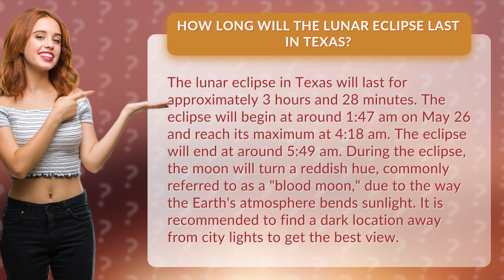How long will the lunar eclipse last in Texas?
Get ready for an epic lunar spectacle! The lunar eclipse in Texas is coming up and we've got all the details you need to know. From the start time to the duration and even the stunning "blood moon" effect, we've got you covered. So grab your telescope and head to a dark spot to witness this breathtaking event. Don't miss out on this once-in-a-lifetime experience!